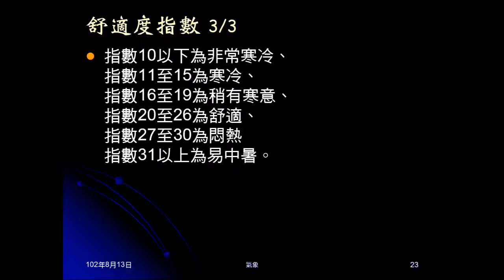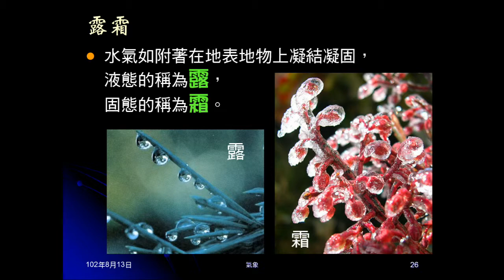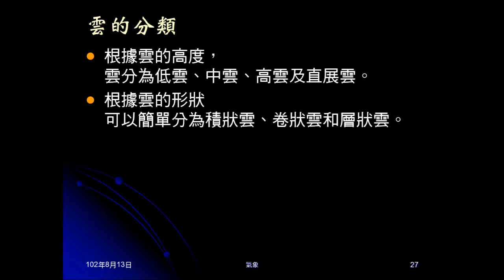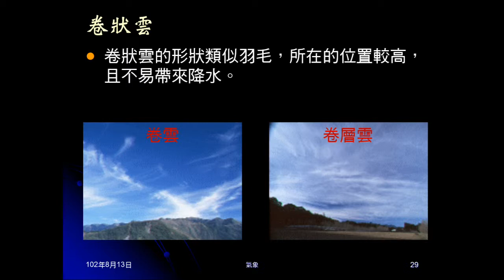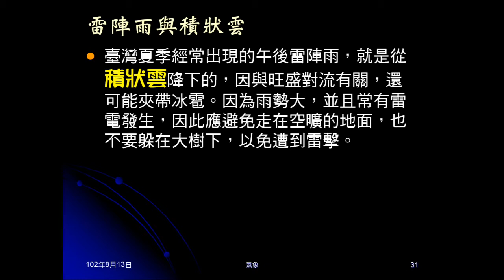1020813_大氣08：水氣凝結（凝結條件、雲霧露霜）